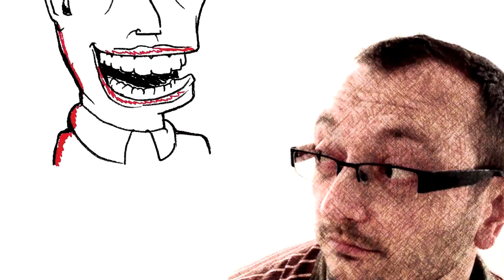Spandex Ballet - "Simon Cowell: Sh*t For Ears"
A campaign to send a stark message to Simon Cowell, and to raise cash for Stand Up To Cancer...

Charlie Brooker was right... What we need is song that exists as a clear message that we're sick of Cowell, his awful televised talent contest, and everything the show represents.

Rage Against The Machine was a good start, but it's time for a new song to be written, with a lasting message.

A single that exists for one reason only.

Purpose built to say what the majority of music fans from all over the world have been thinking about the X-Factor for a long time.

Simon Cowell has sh*t for ears.

All money raised will be donated to Cancer Research UK.

Thanks to Mark Wilkie for his excellent illustrations and to Michelle Woolnough for her help with the video.